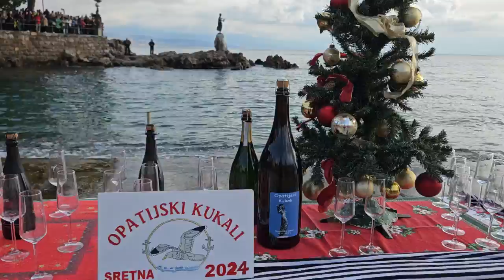Novogodišnje kupanje Opatijskih kukala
Video: Vedran Karuza